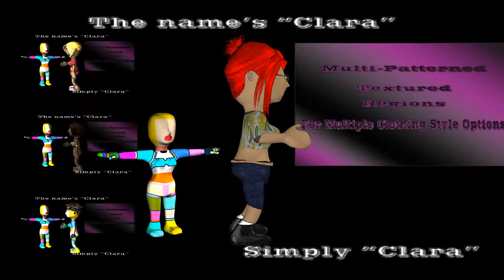Simply Clara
A female version of Clay (previously uploaded) is shown here.  A few of the possible clothing options are shown as inset videos using only different textures on the same character base.

Technically you would only have to use one model and save only the materials for re-use, therefore saving storage space.  The actual model is only 29,999 in poly count. The accessories of course add to the size, but not by much.

These are one-piece meshes which create a model that does not produce seamed artifacts when the model is displayed using Toon Shader options.

This will be a test model; just one of several characters I'm working on... all created for one reason and one reason only...to test the advertised future tessellation abilities of the yet released, iClone6.  The character is primarily smoothed. but a few key areas were left rough on purpose. We''ll see where this lands. I doubt this will happen tomorrow or anytime soon, but I will be waiting patiently to test that ability.

No sense in waiting until the last minute to build test models.

Once again:
Have an Ice Day...Summer looks like it's going to be a HOT one!!